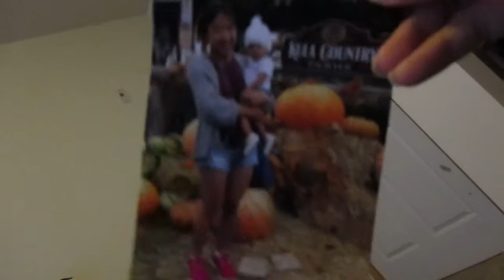FOUND HER BLANKY! | Nikki+MitchTV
April 24, 2016 -- The struggle of not having a proper coffee grinder lol. Went to Mitchell's weekly basketball game and found Kamille's missing baby blanket in the lost and found bin! She was clearly excited and missing her favorite blanket. Giving a shoutout to some of our friends who watch our vlogs (Mitch is pretty popular lol jk).